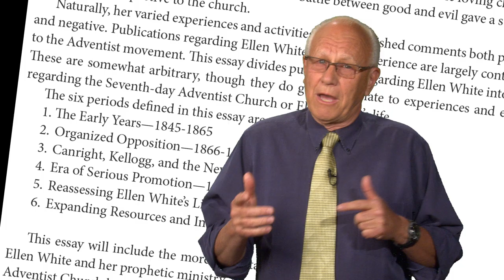George Knight Describes the New Ellen G. White Encyclopedia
Everything about Ellen G. White in one resource

Historian George Knight introduces this masterwork that brings together hundreds of articles that describe the people and events in the life of Ellen White, as well as her stand on numerous topics.

Doctrine and Theology
Use of the Apocrypha
The Holy Flesh Movement
The Humanity of Christ
Justification
King of the North
Latter Rain
Legalism
Perfection

Health and Lifestyle
Dress reform
Football
Hydrotherapy
Insurance
Use of Humor
Milk and Cheese
Politics and Voting
"Secret Vice"
Time Management

Life Events
Her conversion
General Conference of 1888
Great Controversy Vision
Iceberg Vision
San Francisco Earthquake

Places
Gorham, Maine
Graysville, Tennessee
Loma Linda Sanitarium
Oakwood Industrial School
Pitcairn

People
Elizabeth Harmon Bangs -- The twin sister that Ellen worked to bring into the faith.
"Fannie" Bolton -- The literary assistant who was fired a surprising number of times.
John Byington -- The militant abolitionist and first General Conference president.
Sylvester Graham -- The temperance advocate whose cracker lives on today.
Moses Hull -- The evangelist who lost a debate with a spiritualist in more ways than one.

Everything from the hymns Ellen White loved to the homes she lived in are covered in heavily referenced articles. You'll find a detailed chronology of her life and extensive articles on her ministry, her theology, and her statements in the light of advancing scientific knowledge. Whether you're preparing a sermon, teaching a class, or finding answers to personal questions, this single resource has the answers you need.